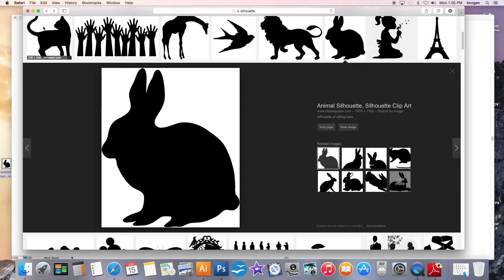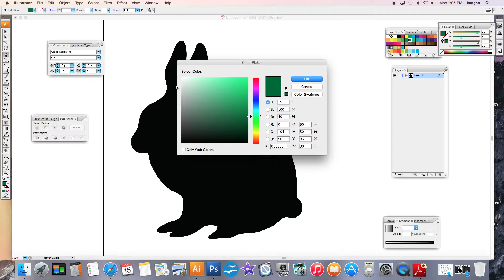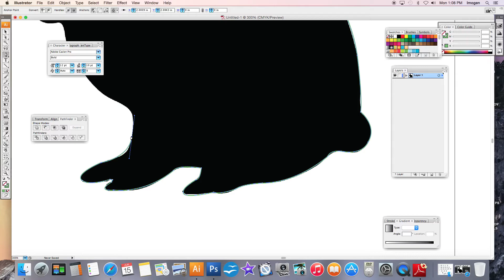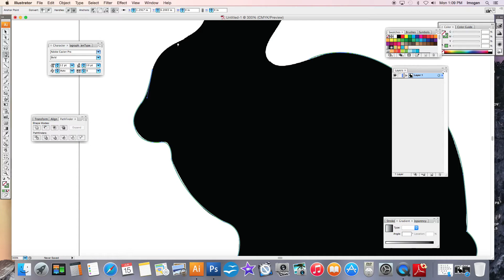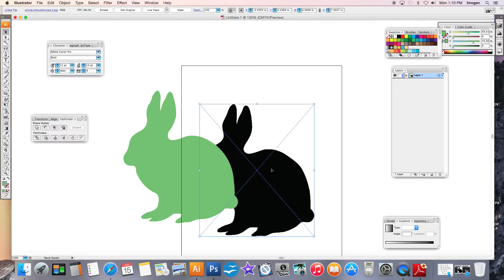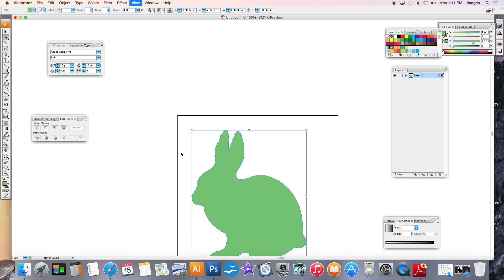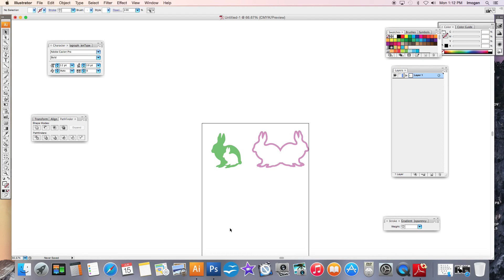AI tutorial 12 pen tool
Introduction to Illustrator - Graphic Design
Media Art, Mrs. Bartlett - Applewood Heights